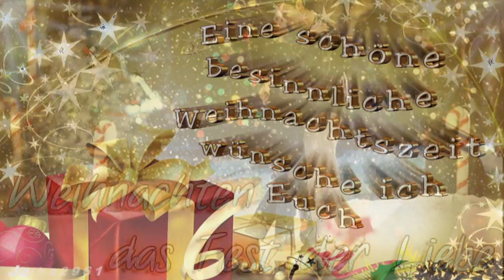***~Sterne der Heiligen Nacht ~*** Sigrid & Marina HD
Ich wünsche Ihnen allen ein frohes Weihnachtsfest.
Merry Christmas ,Frohe Weihnachten ,Wesołych Świąt Bożego Narodzenia.